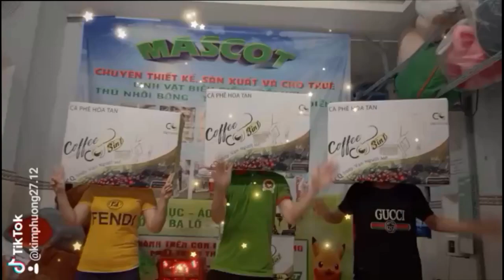Mascot Coffee CQ SLIM - May mascot quảng cáo sản phẩm giá tốt theo yêu cầu 0978 550 644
MASCOT TRƯỜNG NAM
CHUYÊN MAY, BÁN VÀ CHO THUÊ MASCOT GIÁ TỐT VÀ CHẤT LƯỢNG NHẤT.
Địa chỉ: 63/12 Đỗ Nhuận, F Sơn Kì ,Q Tân Phú, Tp. HCM
Hotline: